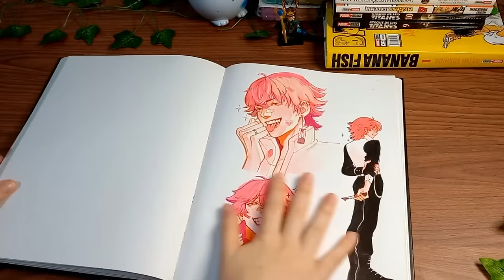✿ Cómo dibujo rostros + tips ✿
Espero que les haya gustado y sobretodo les sea de ayuda.
La musiquita la encontré en el canal de CrispyDonut.

El sketchbook que utilicé es de la marca WATSON.GUPTILL, de 176 páginas.